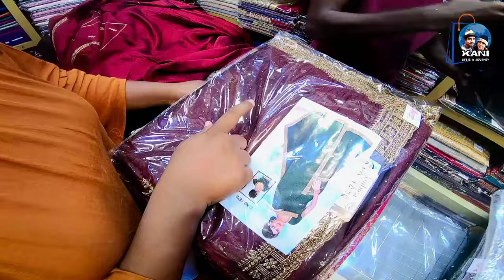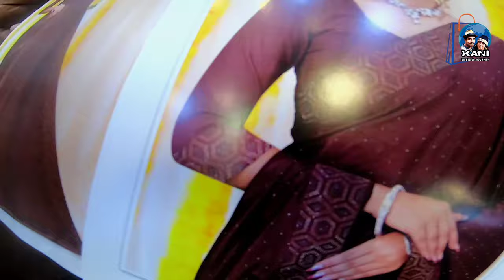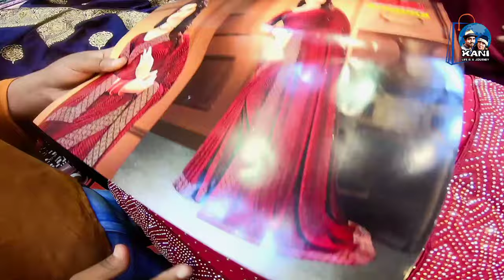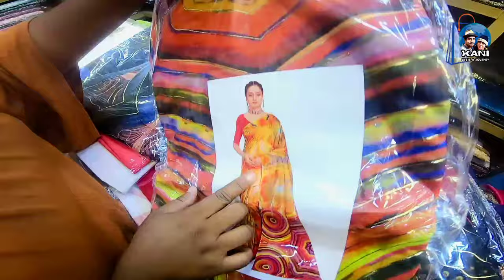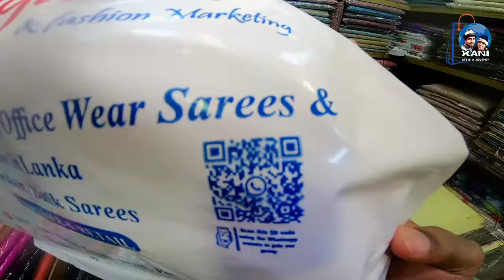අලුත්ම සාරි එකතුව | අඩුම මිලට පිටකොටුවෙන් | වෙඩින් එකට , පාටි එකට | Saree Shopping | Pettah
32:30 - 35:08 - Handloom sarees

සාරි මැගසින් එකට අලුතෙන්ම ආව සාරි ගැන price එක්කම දැනගන්න.

Bridal saree , Home coming saree , Party saree , Office Saree , Bathik saree , etc

Saree Magazine එකේ අපේ කලින් වීඩියෝ බලන්න මෙතනින් එන්න.

Saree Magazine
188/2H , Ground Floor , Aslam Market , Keyzer street , Pettah

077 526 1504 , 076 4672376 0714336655

Click here to find in Google map